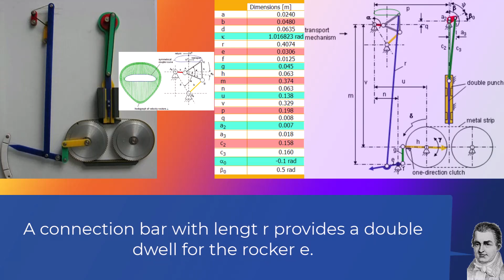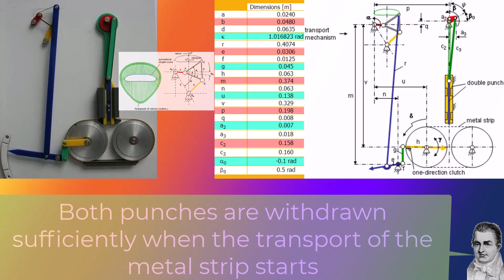🌈👑 Stepdwell motion punch mechanism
libro acquisto
buy book
Oliver Evans, (born Sept. 13, 1755, near Newport, Del. [U.S.]—died April 15, 1819, New York, N.Y.), American inventor who pioneered the high-pressure steam engine (U.S. patent, 1790) and created the first continuous production line (1784).

The motion analysis has been performed with the program Runmec. The values of angle k and radius r have been precalculated acc. (lit) for given (measured) values of a, b and d. The values of m, n and f are calculated also based on them. All other values are as measured from the model.

The start positions of both cranks are such that their phase angle differs from the one appearing in the model. The toothed belt at the backside of the model, connecting both cranks, is mounted such that the phase angle is apparently not correct.

In the real machine one of the pulleys has a permanent brake to guarantee the required decelleration of the strip.